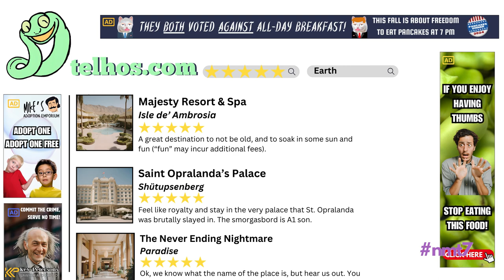No More Time with Tanya | Episode 7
would you date a co-worker if you were forced to.

Fridays at 2pm (sometimes Tuesday too!)

00:00 Opening
00:23 Bowling
00:33 United States
00:55 Six-star hotels
01:12 Money exchange apps
01:32 Dating co-workers